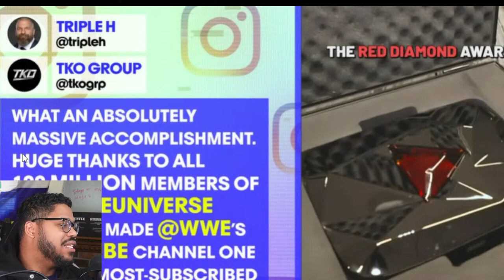Logan Paul's Prime in WWE Ring!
00:00-06:00- Introducion
06:00-11:43- Mas importante de WWE
11:44-17:39- Mas o Menos parte del Show
17:40-21:15- Prediciones
21:16-36:23- Lo malo del show
36:24-40:05- Chisme del Wrestling
40:06-54:28- Hablando con el Pueblo
54:29-55:58- Prediciones del Wrestling
55:59-58:03- Que va pasar en Smackdown
58:04-1:05:38- Cerrando el show
1:05:39-1:10:41- Planes del mes
1:10:42-1:11-42- Combates para PPVs

Descargo de responsabilidad: ¡Los puntos de vista y opiniones expresados ​​en este video y en el canal de Youtube de EyO Show no reflejan necesariamente la opinión de Orlando N.F o Eyo Show solo con fines de entretenimiento!